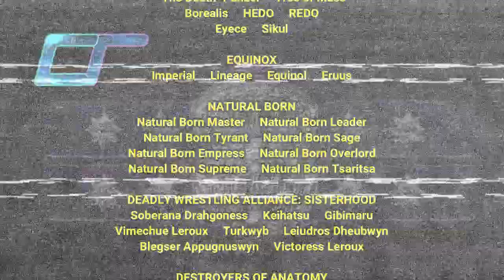CS3T2024: Week 5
Warriors of God's Peace (Segev Nachman & Abdulsalam al-Jalil w/ Nili Siddiqui)
Natural Born Dominion (Overlord & Tsaritsa)
Agitators of the Yard (Julius Barrows & Torga Bills)
Equinox (Eruus & Equinol)
Galaxy (S.M Dark Star & Moonlight)
Catching Altitude (KanopE & Klymer)
Resurgence (Jon Rumble & Stevin Brodas)
Devilution Storm (DNC Devil & Emerald Storm)